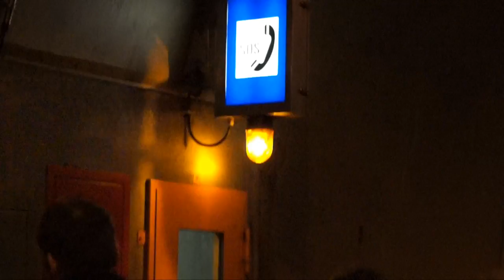Großübung am "Schwarzen Berg"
Rauch, Feuer, Panik: Wenn es in einem Autobahntunnel brennt, dann ist die Lage für Rettungskräfte teils sehr unübersichtlich. Wie sie im Brandfall vorgehen müssen, haben sie am Wochenende im Lkr. Haßberge trainiert - bei einer Großübung.